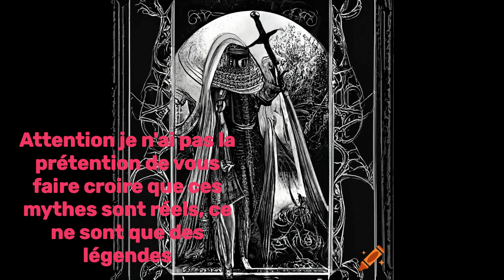Des légendes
bonjour, à l'approche d'Halloween, je vous fais cette vidéo sur quelques légendes qui sont fausses bien sûr. Bon visionnage!